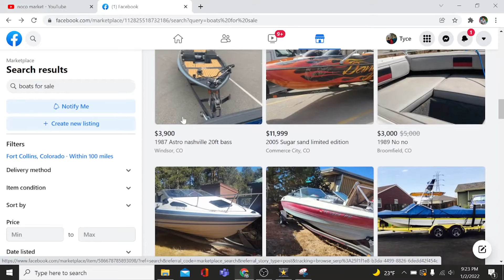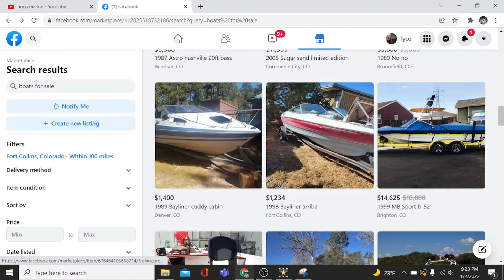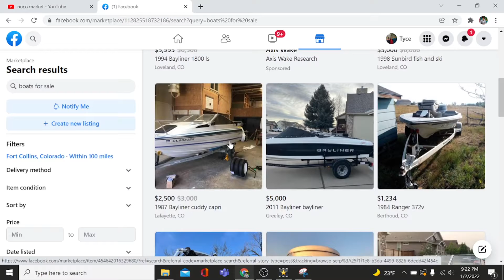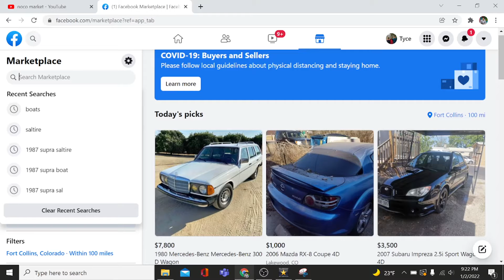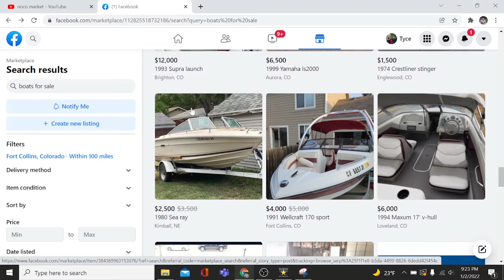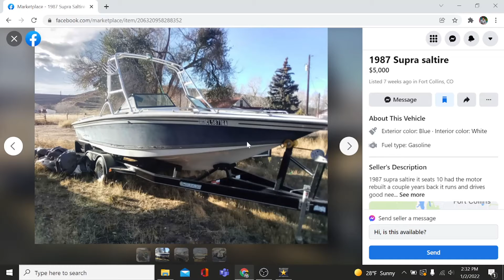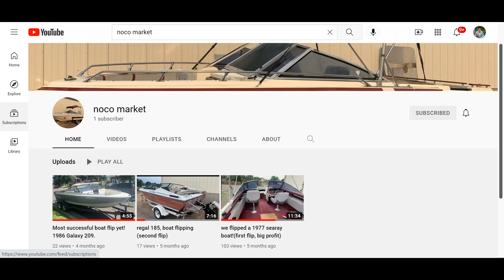starting my own boat rental company ( brainstorming a preparing for the summer ahead)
I start to gather some ideas of what the summer will look like in 2022, as I continue to save money for the start of my company.